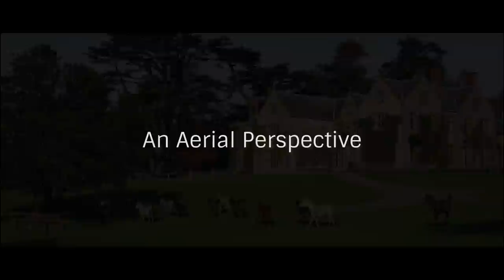Combe House, Gittisham, Honiton, Devon